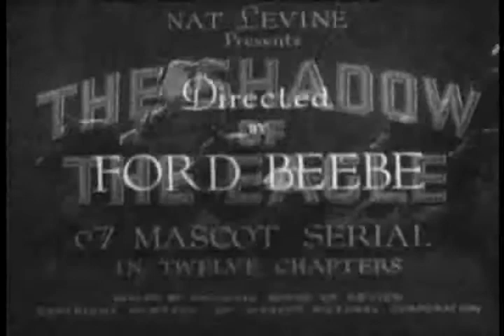On the Spot (1932) - Shadow of the Eagle